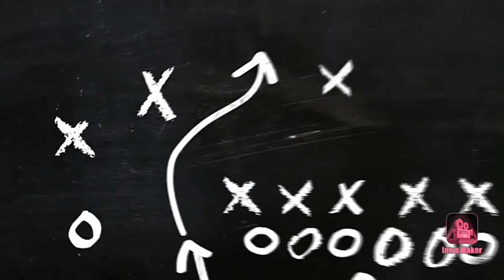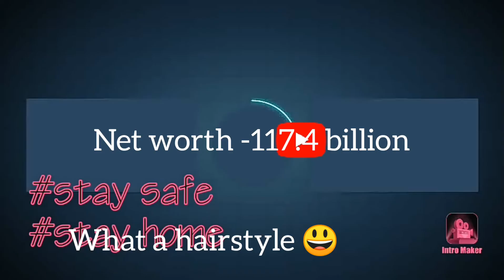Top 10 richest persons in the world 2020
I have all used audio in this music final cut pro s YouTube terms